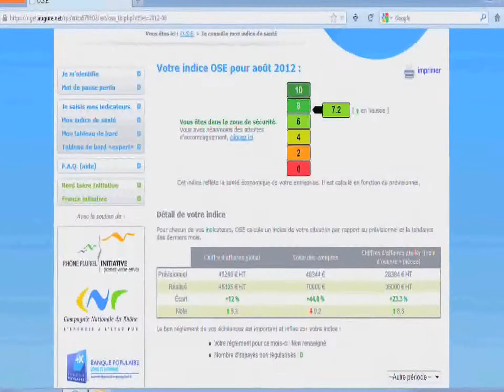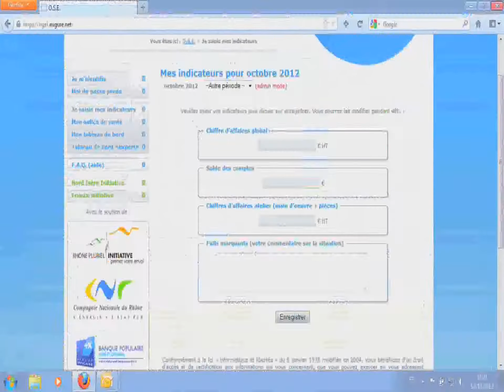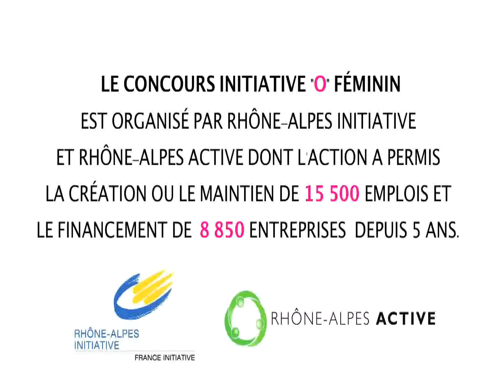Témoignage d'Aurélie Uzun, repreneur d'entreprises en Rhône-Alpes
Aurélie Uzun, repreneur de Veloland, témoigne sur son parcours. Elle a été soutenue par Nord Isère Initiative .
Ce film a été réalisé par Rhône-Alpes Initiative dans le cadre du concours Initiative O féminin 2012.